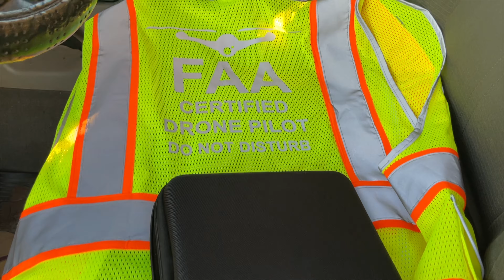Arizona By Drone - Green Desert - After Monsoon Rains - Aerial Nature Footage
Desert Adventures in Arizona - Today's Drone Flight in the Green Desert in Southern Arizona. This video was taken a couple weeks after Monsoon Rains arrived in southern Arizona. I fly above and through dry washes and around epic saguaro cactus. I'm a FAA certified small drone pilot and a graduate of the UAS Course taught by The Pilot Institute.

Do you need a Drone Pilot License to legally fly a Drone? There is a basic difference between what is considered recreational vs commercial drone operation.

The FAA says if you fly a Drone you are considered a "UAS Pilot".

There are two types of Pilots:  Recreational or Commercial. If you purchase a Drone and fly around just to have fun then you are considered a "Recreational Pilot". If you have a "monitized" U-Tube Channel or film for anyone you are considered a "Commercial Pilot" and you need a Commercial Pilot (Part 107) license.

FAA Requirement for 2021= All Drone Pilots are required to complete a short video and answer basic questions correctly. It's free and gives training that will keep you out of trouble.

If you need a Commercial Drone License (Part 107) - I highly recommend enrolling in the Commercial Part 107 Course Offered by the Pilot Institute. It's an online course that will prepare you to take the FAA License and be certified as a Small Drone Pilot. I took this course over 5 weeks and passed the FAA test in May 2021.